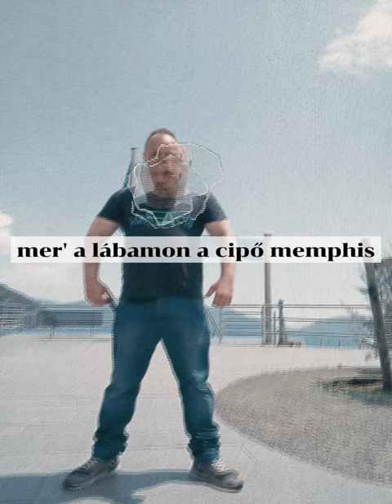EG - MC Isti (Official POEN Video)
beat: Enigma
mix/master/felvétel: EG
szöveg: Köröskényi István